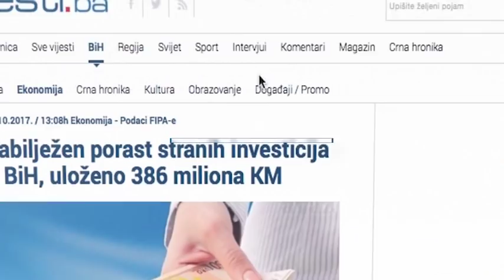Bez političkih blokada odgovori na upitnik do kraja godine